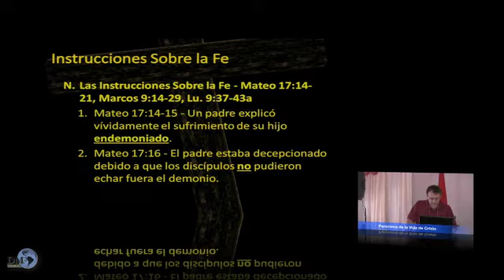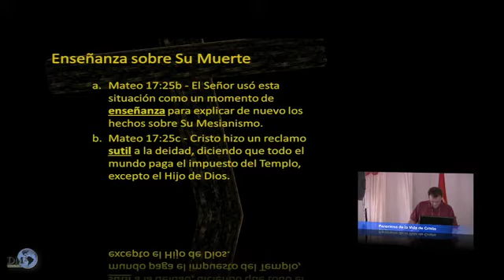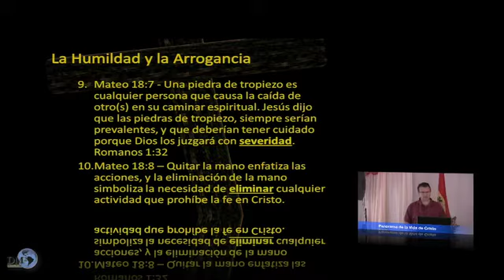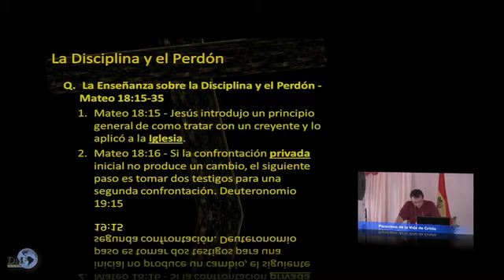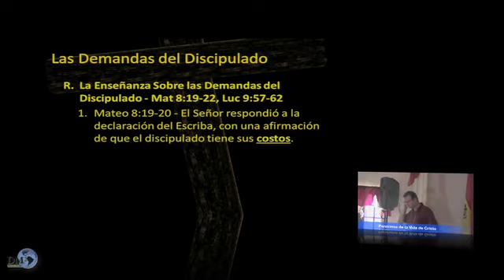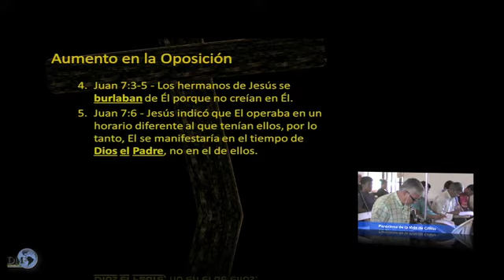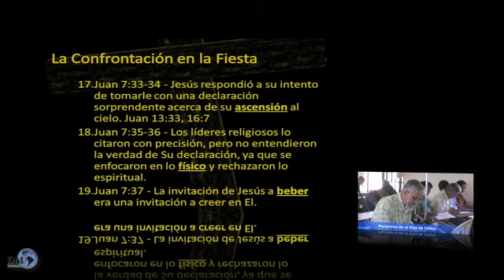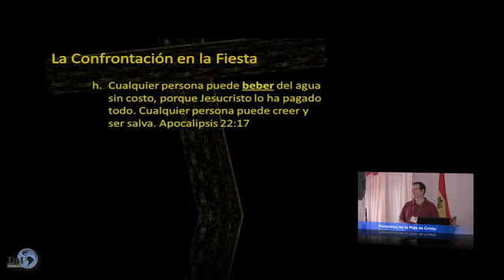Panorama de la Vida de Cristo #23